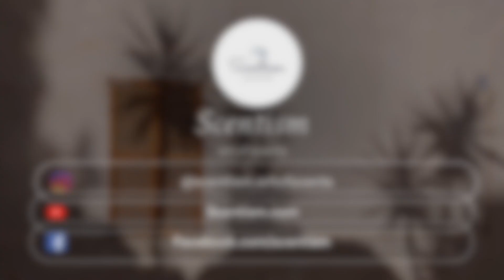signature scent ဘယ်လိုရွေးမလဲ